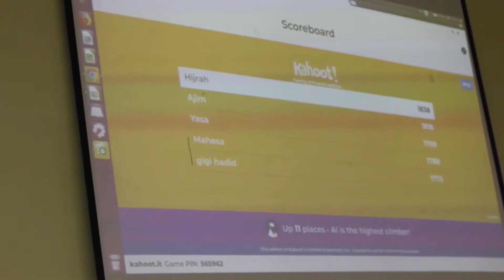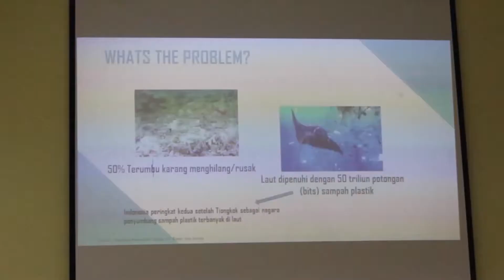MARITIME JOURNALISM 2019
Maritime Journalism merupakan sebuah kegiatan pelatihan penulisan artikel serta ditunjukan untuk Kema FPIK Unpad dengan mengusung tema “Satu Tulisan Menciptakan Seribu Perubahan”. Mengetahui bagaimana penulisan artikel yang baik dan benar memiliki manfaat yang sangat banyak di era global seperti saat ini, maka dari itu kami Departemen Media dan Informasi BEM Kema FPIK Unpad mengadakan kegiatan ini.
Program kerja ini diharapkan dapat meningkatkan kreatifitas Kema FPIK dalam membuat artikel disertai layoutingnya.
Maritime Journalism dilaksanakan pada tanggal 16 Oktober yang bertempat di Aula Gd. 2 FPIK Unpad dengan mengundang pemateri seorang Jurnalis dari Detik.com Bapak Baban Gandapurnama.
BEM Kema FPIK Unpad 2019
Kabinet Aryasatya